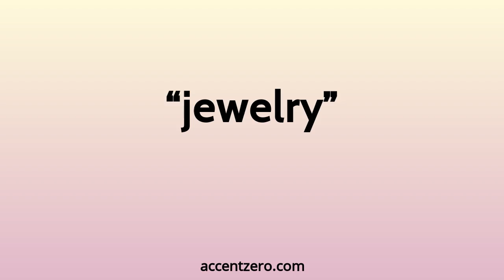Pronounce "jewelry" - French accent vs. native U.S.